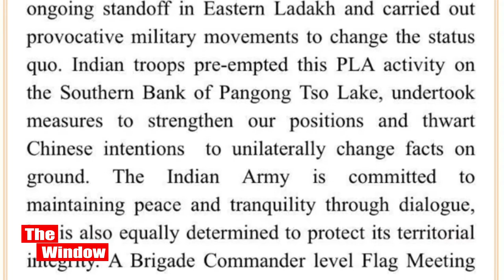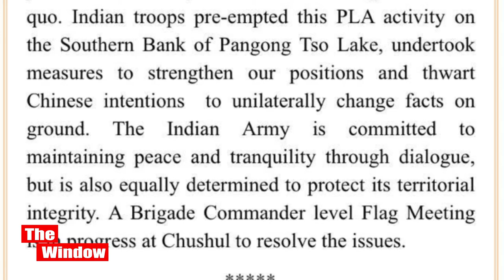India और China युद्ध की कगार पर पहुंच गए हैं? क्या है पूरा मामला। अब समझ लीजिए! I The Window